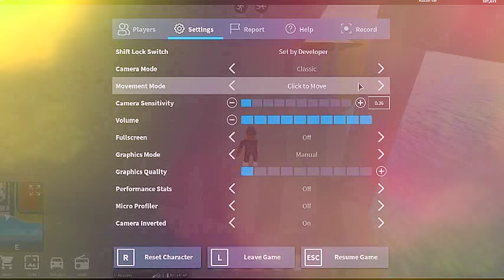add me on roblox give you robux